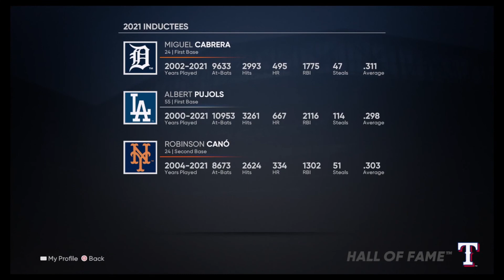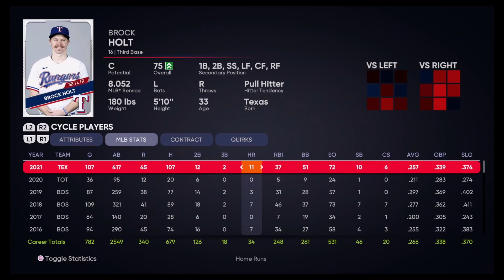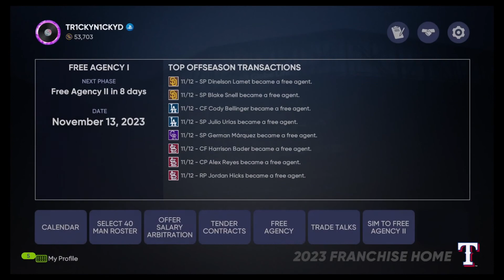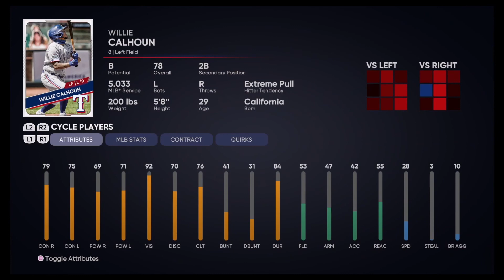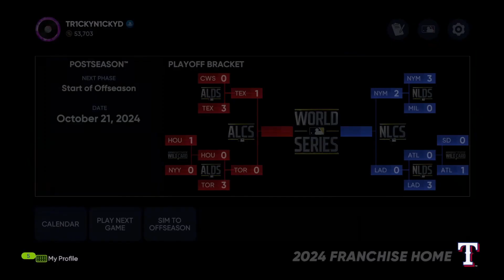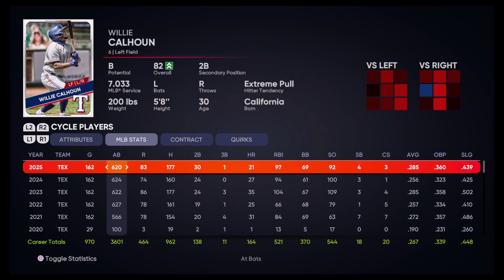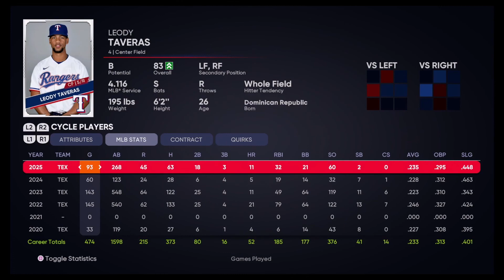I'M BACK!! Rebuilding the Rangers in The Show 21!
Trying out a new style of content for the time being. I know it's too long, still figuring out the format.